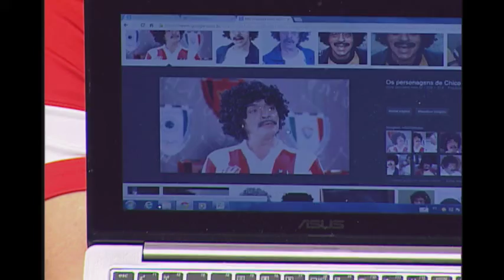Luan sente a coxa e vira dúvida para o jogo do Atlético contra o Santos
Meia deixou o treino desta segunda com queixa de dores musculares. Atleta se mostrou irritado com a situação.